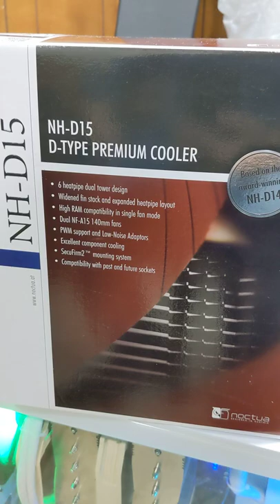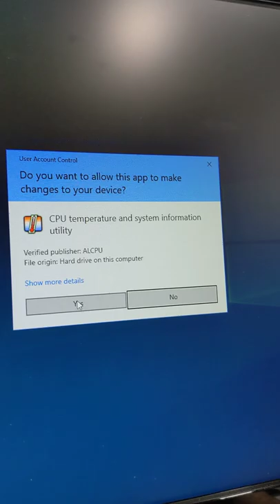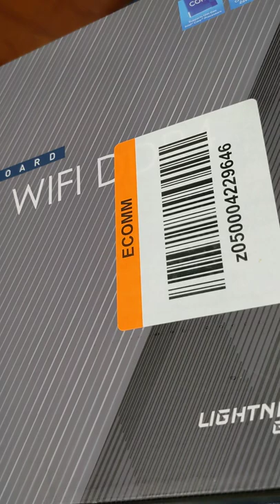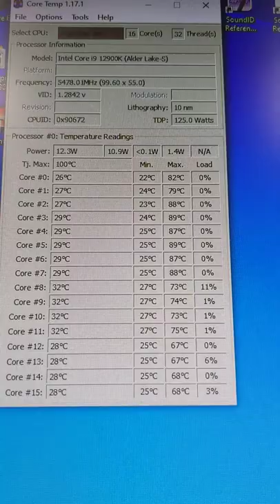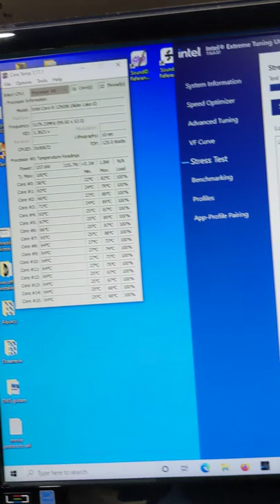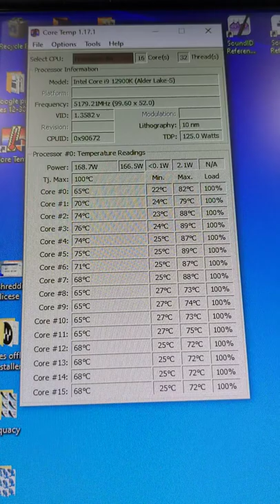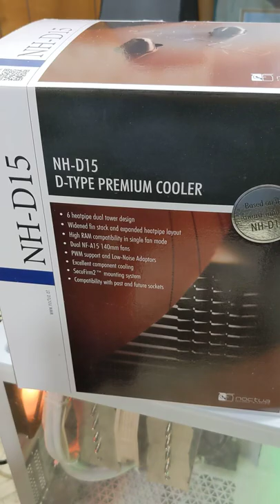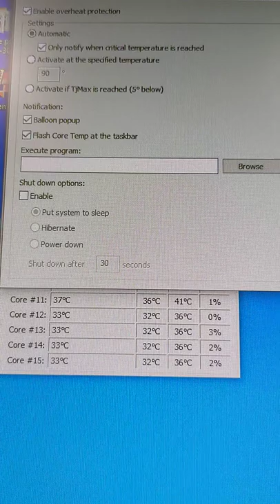i9-12900k Overclock. Better than AMD Threadripper 2990WX. Air Coolers Are Better Than Water.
Overclock your Intel i9-12900k to 5500GHz in 5 minutes.  I show you how to quickly overclock your Intel i9-12900k
Update:  I went into bios and set all fans to "smart"  Once I did that I ran 5 minute stress test and highest temp core got to 76 celsius!   Update:  11-1-22.  I redid it and overclocked it in the bios.  I have exact same build at my office but with a water pump cooler.  One at my office is not overclocked.  The air cooler keeps temps just as cool as water pump even though water one is not over clocked.  I ran a full cinebench test with my air cooler one and beat out a 24 core intel Xeon.  Came very close to 32core AMD threadripper 2990WX.  The 32 core threadripper had a score of 30054.  Mine was 26098.  Considering the cost of that threadripper processor versus current prices on the  i9-12900k the i9 is obviously a much better deal for the $.